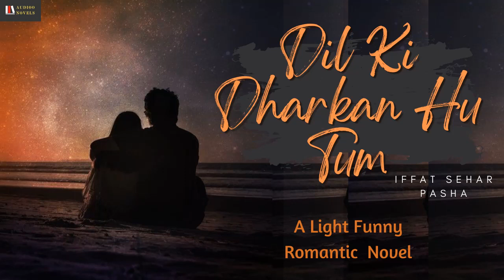A Romantic Funny novel " DIL KI DHARKAN HU TUM " By Iffet Sehar Pasha | Complete Urdu Hindu Audio